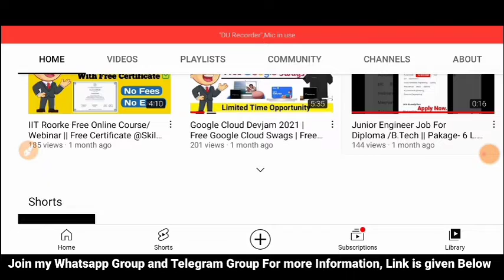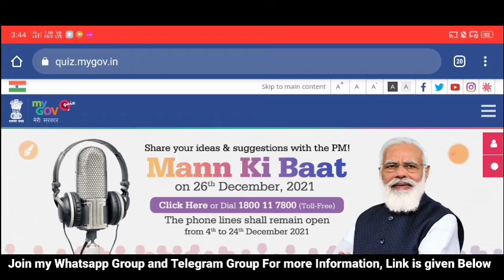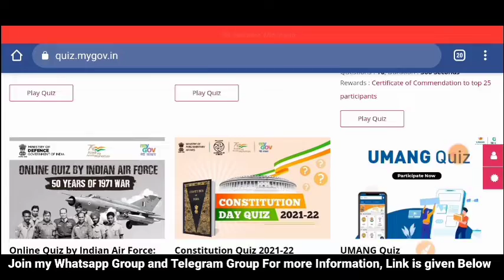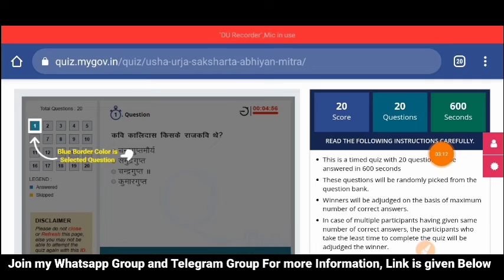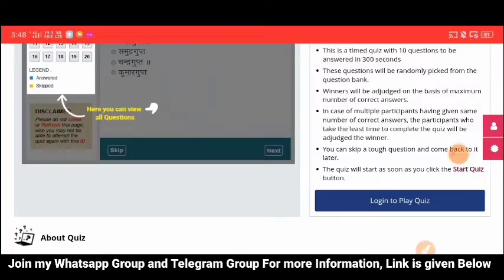Free Government Certificate Within 2 Minutes || MyGov Certification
2 Free Government Certificates in 2minutes - My Gov | Ministry of India | Agriculture Quiz

ministry of agriculture
usha mitra quiz answers
natural farming quiz
quiz on agriculture
free certificate
my gov
ministry of road transport and highways
certificate by government of india
quiz certificate
government courses
free courses
online learning
govt
government
government certificate
free certificate
my gov
national online quiz
government certificate
how to get a government certificate online
Quiz Certificate
free government certificates in 2mins
Free Courses
quiz certificate
Government courses and quiz
quiz certificate by the government
free certificate